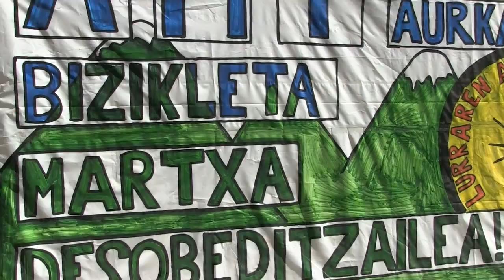La marcha contra el TAV llega a Iruñerria denunciando la aberración que supone este proyecto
La marcha desobediente contra el TAV de Mugitu! sigue rodando por Nafarroa,  hoy a partido desde el barrio de Etxabakoitz (Iruñea) donde está proyectada la estación del TAV de Iruñea, después ha recorrido diferentes pueblos y barrios de Iruñerria.